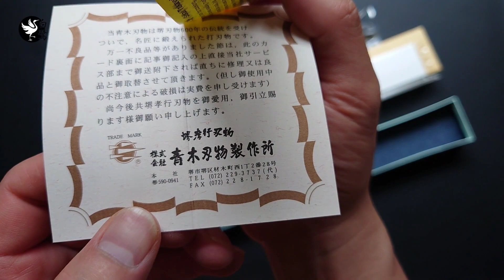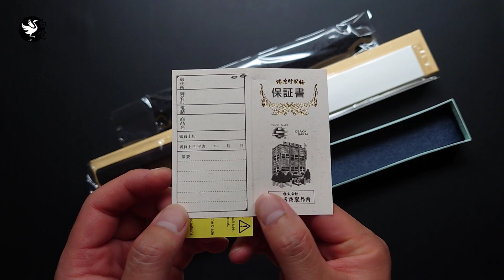切付 柳刃 堺孝行 白虎（白一鋼）四神シリーズ (02215) 300m | Sakai Takayuki Kiritsuke Yanagiba Byakko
購入のご希望の方は下記のホームページにてご購入くださいませ。
If you would like to purchase, please purchase at the following website.